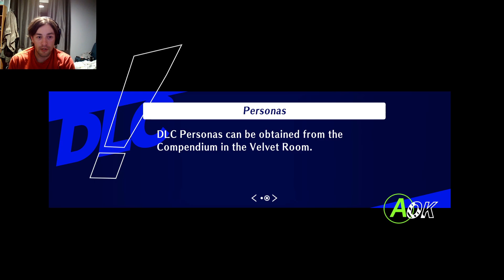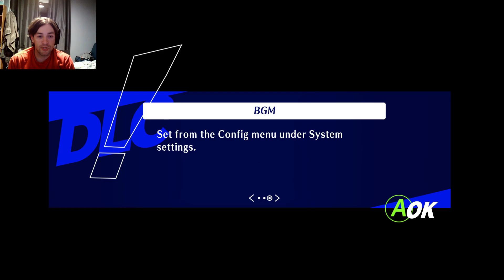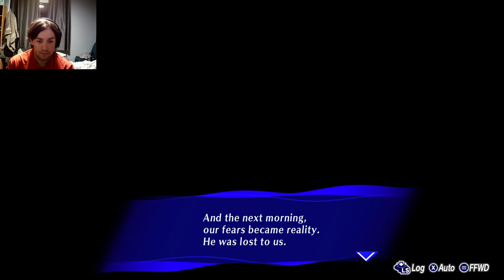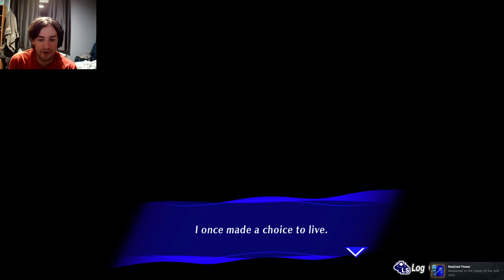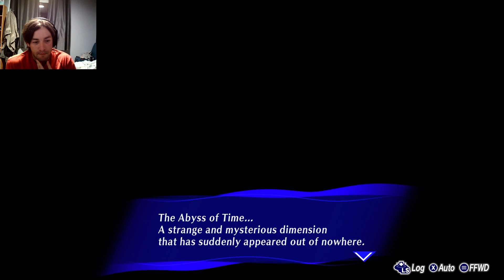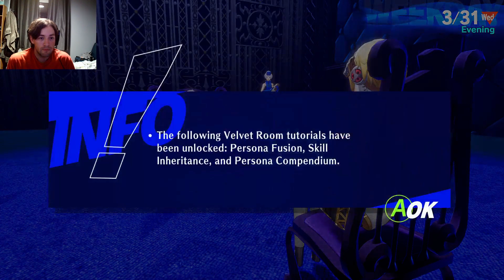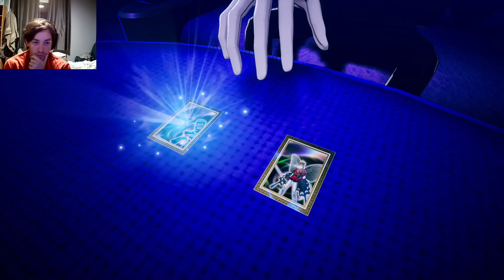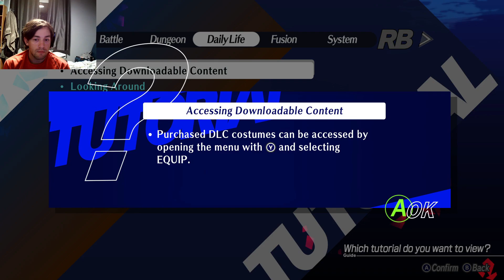Persona 3 Reload Episode Aigis Part 1: Reawaken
We finally begin Episode Aigis The Answer, where we play as Aigis as we get time looped a few weeks after Graduation day, and we reawaken to the Wild Card and have to explore the Abyss of time to figure out why we are here